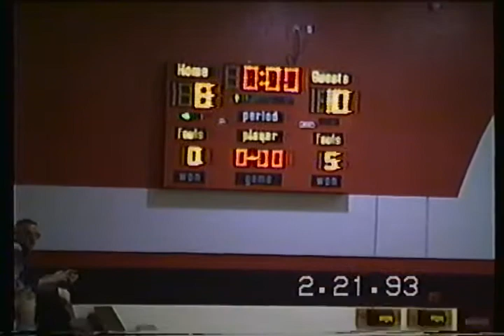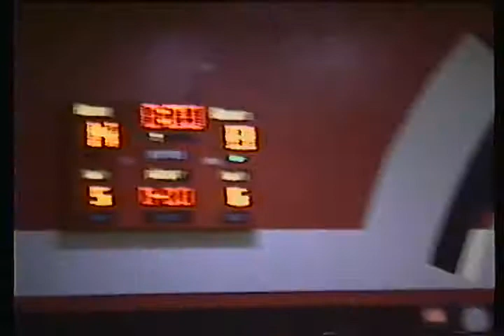Ames Blue Devils vs Boone 21 Feb 1993 Gilbert Tourney